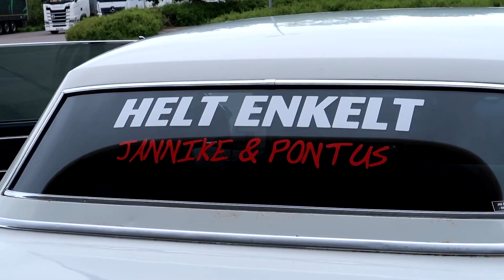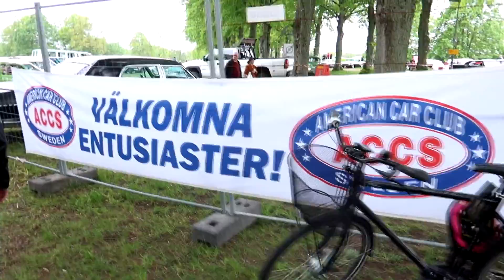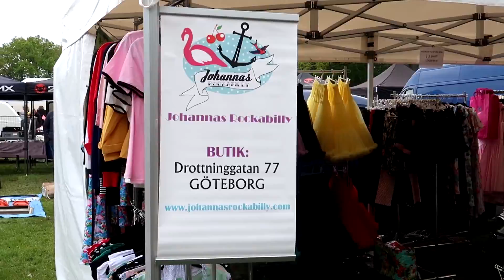Power "start of summer" meet || Hässleholm 2019 || JÄNKEVLOGG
jänkevlogg / power meet hässleholm 2019 / crusing

WOHOO! Här kommer årets jänkevlogg från Power meet i Hässleholm.
Detta är en av våra favoritträffar och vi är alltid lika glada över att kunna dela detta med er.

Vi börjar morgonen med vår obligatoriska jänkefrukost i uterummet, innan vi packar in i bilen o kör för att lämna barn & hund hos min lillebror. Sen beger vi oss i vår cadillac 64 tillsammans med alla vänner mot Hässleholm och en festlig dag tillsammans i bilentusiasternas värld.

Som vanligt kommer vi inte in på själva utställningen med bilen eftersom vi brukar va där för sent, utan vi får parkera utanför o gå in istället.
Sen tar vi en sväng på marknaden innan vi träffar både vänner & fans till kanalen, som bjuder med oss på god dricka och trevlig stämning!
Superkul när ni som kollar på oss, kommer fram och säger hej till oss! :D

Därefter stänger träffen och vi kör neråt mot sjön där alla samlas på samma sätt, men efter lite pastasallad av svärmor och fortsatt fest kör vi till city gross o samlas istället där resten av kvällen.
Vi får bilkrångel och Cadillacen stannar plötsligt när vi precis är framme, så vi får putta in den på parkeringen... men till sist kom vi hem senare på kvällen efter ett stopp till. :D

En lyckad & rolig dag med nära & kära!

Välkommen Till vår enkla familj!

Samt våra älskade pälsklingar -

♥ Gila, Wilma, Findus, Skilla, Donna & kaninerna.

Hör ni någon säga HELT ENKELT i sin youtube video?
Lägg en kommentar med tiden du hörde det, och
hashtagg heltenkelt .

På så vis hjälper ni oss att sprida HELT ENKELT till allt och alla!
TACK!! :D

Ha de gött folks!! // HELT ENKELT